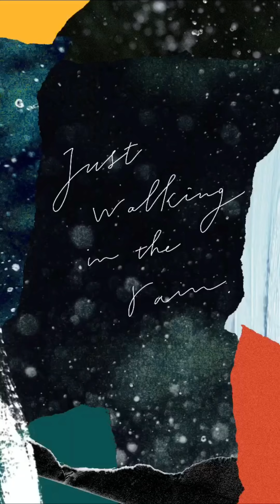PJJ-" Just walking in the rain " (Official Lyric Video)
PJJ、2018年第二作目の流通なしの両A面single「Just walking in the rain」 のリリックビデオ。PJJには過去ないタイプの新曲です。

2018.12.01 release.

PJJ are
Atsushi Miyamoto (Vocal&Guiter)

Yuki Yamada (Bass)
Tetsuo Onuki(Sax)
Hirofumi Takinai  (Drum)
Naoto Takai (Guiter)

All songs&Lyrics written by  Atsushi Miyamoto
All songs arranged by PJJ

Recording, Mixing and Mastering by Inui Seitaro

Photography by Shitaro Igo
Design by Kacho